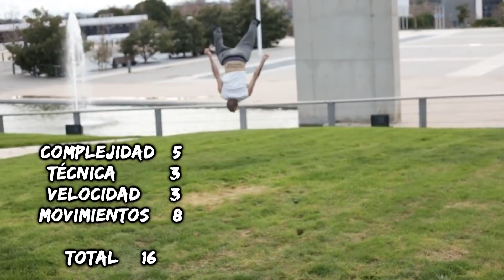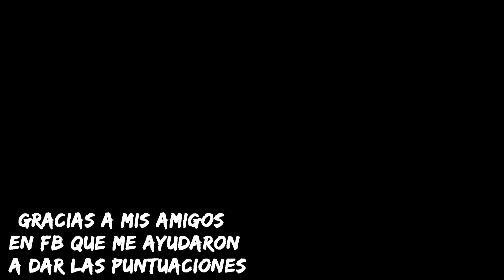El mejor combo de mis suscriptores 4 + sorpresa al final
el mejor combo de mis suscriptores de tricking, kung fu, capoeira, wushu, gimnasia, freerun y otras disciplinas estan presentes.

GRACIAS AMIGOS POR LA PUNTUACION EN FB